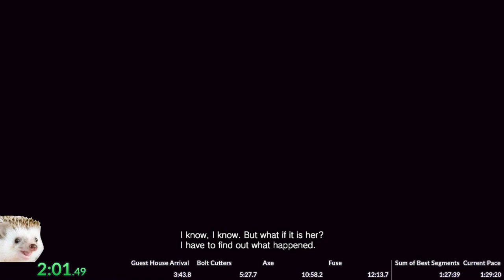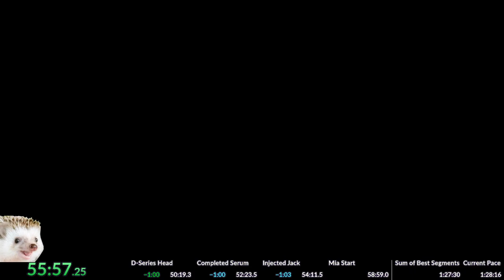Speedrun | New Game+ Resident Evil 7 in 1:28:03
This was one of my first few attempts with NG+. Lots of room for improvement!